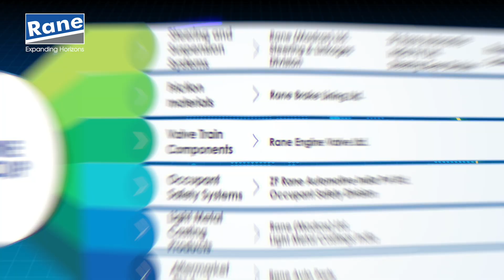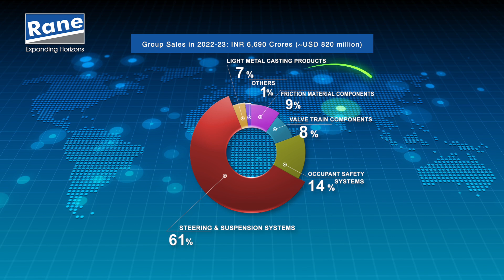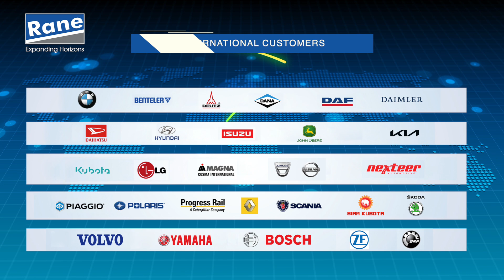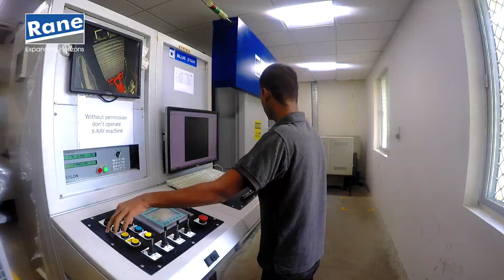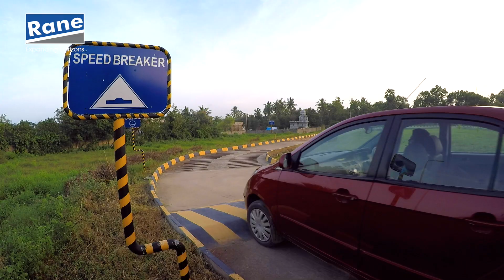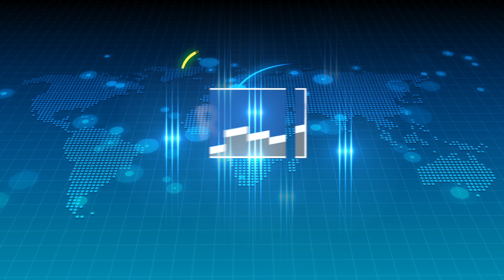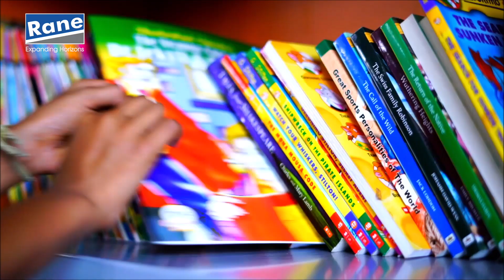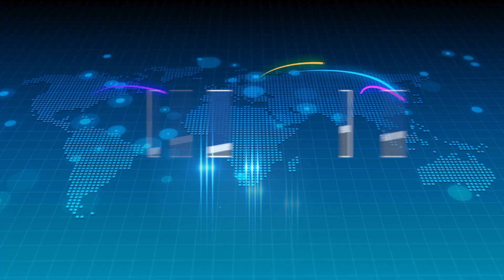Rane Corporate Video 2023